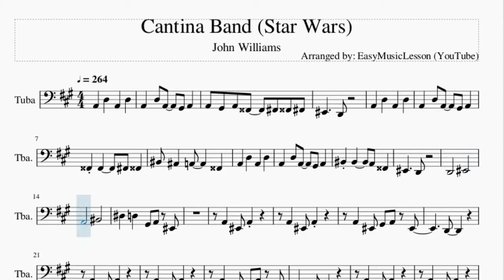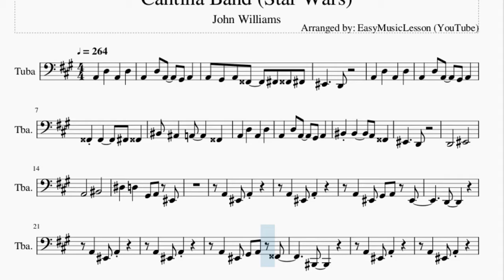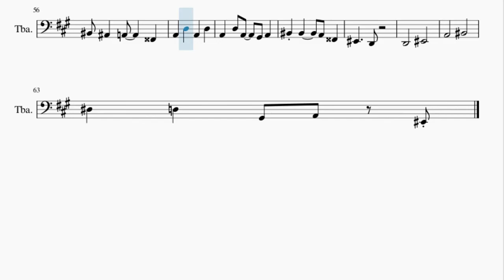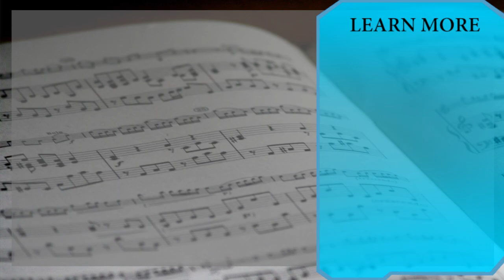Tuba Sheet Music: How to play Cantina Band (Star Wars) by John Williams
Here is a sheet music/tab video on the song Cantina Band (Star Wars) by John Williams on the tuba. A tuba sheet music arrangement which is transposed to notes that are easily played by tuba, for the song Cantina Band (Star Wars) by John Williams.

EasyMusicLesson2 teaches you to play the your favorite instrument, through well-arranged sheet music so that you too can learn how to play Cantina Band (Star Wars) by John Williams on the tuba as fast as you can. A tuba sheet music with backing tracks to help your play the song better.

Chords of Tuba arrangement:
D Min   D Min   C Maj   F Maj   D Min   G Maj   C Maj   D Min
D Min   C Maj   F Maj   Bb Maj   Bb Min   F Maj   D Dom 7   G Min 7
C Dom 7   F Maj   D Min   D Min   D Min   D Min   C Maj   D Min
D Min   Bb Maj   A Dim   F Maj   D Dom 7   G Min 7   C Dom 7
F Maj   D Min   D Min   D Min   D Min   D Min   D Min   D Min
C Dom 7   F Maj

Melody notes of Tuba:
A2   D3   A2   D3
A2   D3 A2   Ab2 A2
A2 Ab2 A2 G2   Gb2 G2 Gb2
F2     D2
G2 G2     Gb2 G2
C3 Bb2   A2     G2
C3 C3     A2 G2
F2     D2
D2       F2
A2       C3
Eb3   D3   Ab2 A2 F2
A2   F2 Ab2 A2 F2
D2
A2   F2 Ab2 A2 G2
C2
D2
Bb1 D2 F2   B1 D2 F2
Ab2 A2   D2
D2 F2 Bb2 D3 Ab2 A2   F2
F2   Ab2   F2 G2
F2 Ab2 F2 G2 F2 Ab2 D2
F2 F2 Ab2 F2 G2 F2 Ab2 F2
G2 F2 Ab2 F2 G2 F2 Ab2 D2
F2 F2 Ab2 F2 Ab2 Ab2 F2
F2     D2
F2     D2
D2       F2
A2       C3